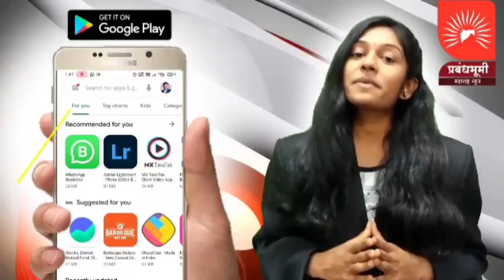शेणवड बुद्रुक भागातील चार महिन्यापुर्वी केलेला रस्त्याला पहिल्याच पावसात अनेक ठीकाणी भले मोठे भगदाड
तालुक्यातील शेणवड बुद्रुक भागातील चार महिन्यापुर्वी नवीन केलेला रस्त्याला पहिल्याच पावसात अनेक ठीकाणी भले मोठे भगदाड ; तर पुलालाही मोठे भगदाड पडल्याने निकृष्ट रस्ता तयार करणाऱ्या ठेकेदाराचे पितळ उघड.